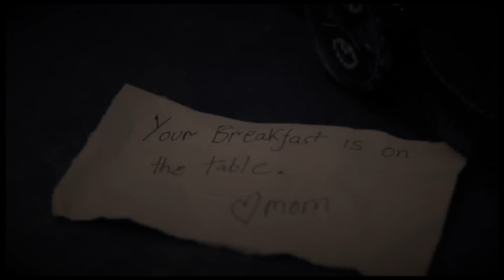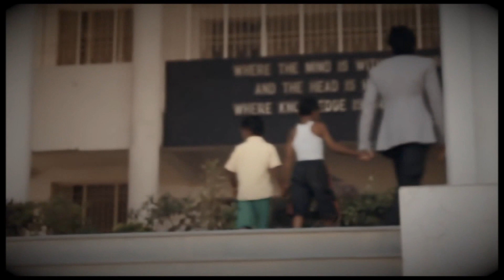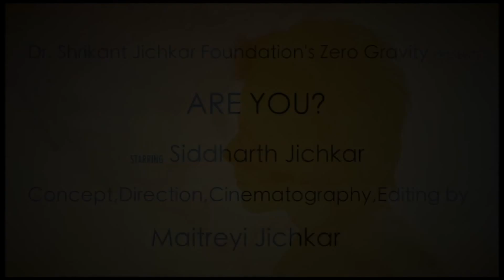ARE YOU?!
Starring-Siddharth Jichkar
Directed by-Maitreyi Jichkar
Back Ground music-Bon iver Calgary
Produced by-Yajnavalkya Jichkar
Co editor-Mihir Phate.